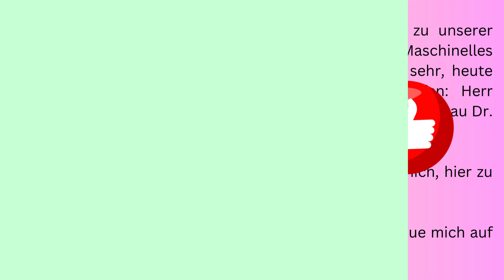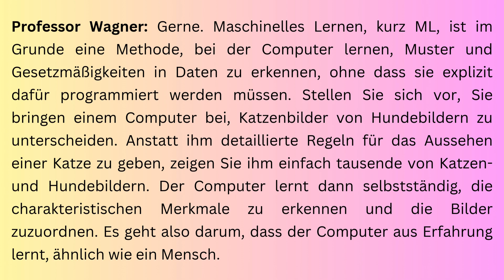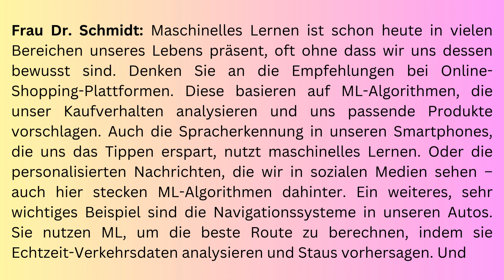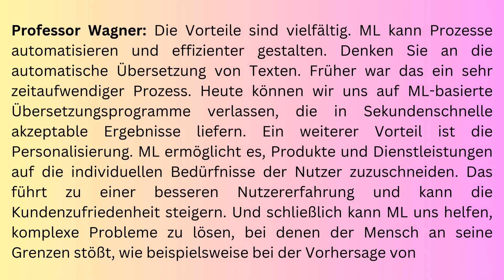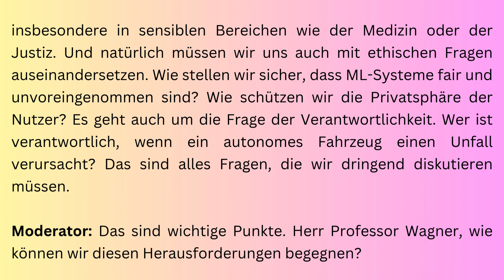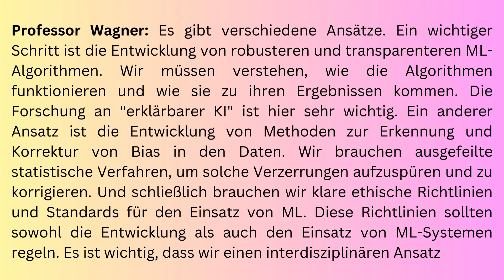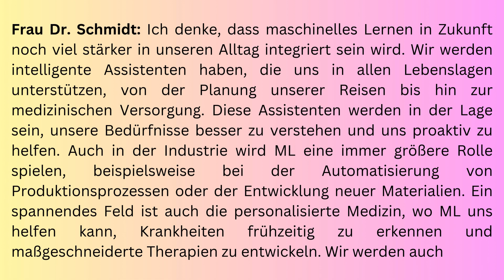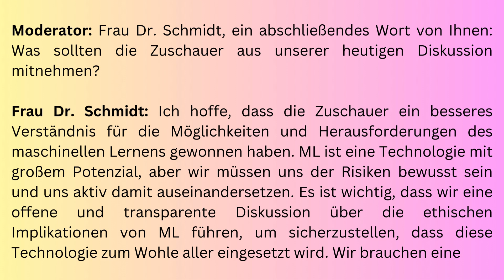Maschinelles Lernen im Alltag | Akademische Diskussion auf Deutsch | Deutsch B2 | German B2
🎙 Maschinelles Lernen im Alltag: Wie beeinflusst es unser tägliches Leben?
Von personalisierten Produktempfehlungen über Spracherkennung bis hin zur medizinischen Diagnostik: Maschinelles Lernen ist längst Teil unseres täglichen Lebens – oft, ohne dass wir es merken. Doch mit den Vorteilen kommen auch Herausforderungen: Datenqualität, algorithmische Fairness, ethische Fragen und die Notwendigkeit transparenter Systeme.

🔍 Dieses Video ist ideal für alle, die Deutsch lernen auf akademischem Niveau, sich für KI und Technik interessieren oder ihr Fachvokabular in Diskussionen erweitern möchten.

💡 Inhalt des Videos:

Was ist maschinelles Lernen? (leicht verständlich erklärt)

Beispiele aus Alltag, Medizin, Navigation, Social Media & Bildung

Chancen: Effizienz, Personalisierung, Nachhaltigkeit

Risiken: Bias, Datenschutz, Blackbox-Problematik

Zukunftsausblick: Was erwartet uns in den nächsten Jahren?

📌 Teile deine Gedanken in den Kommentaren – wir freuen uns auf den Austausch!